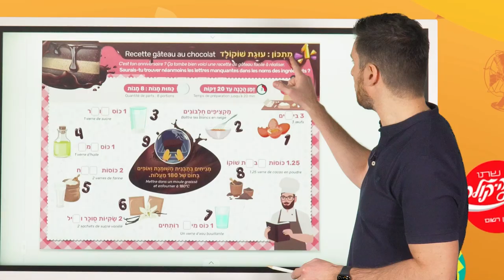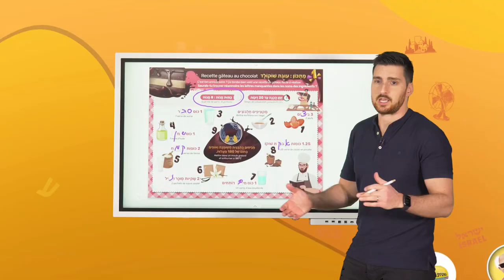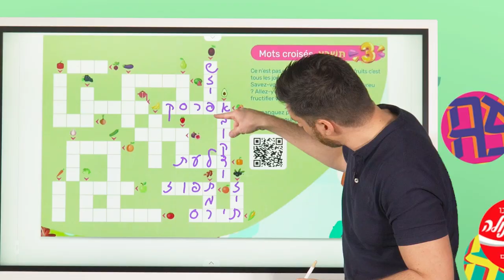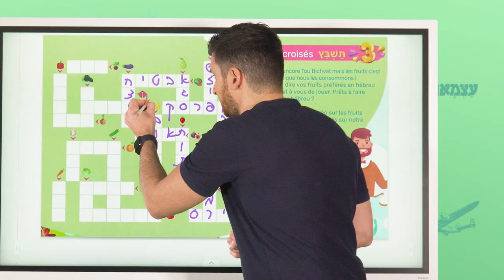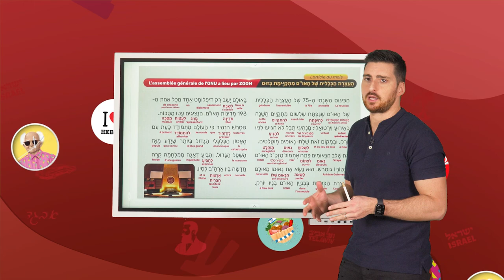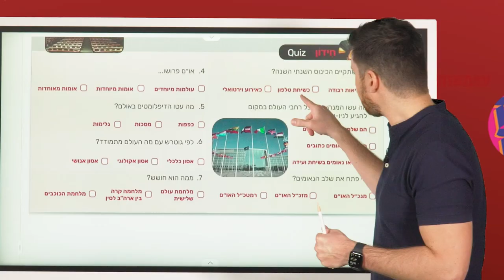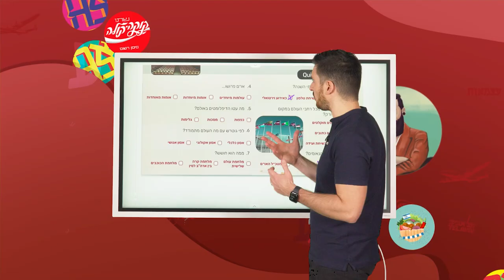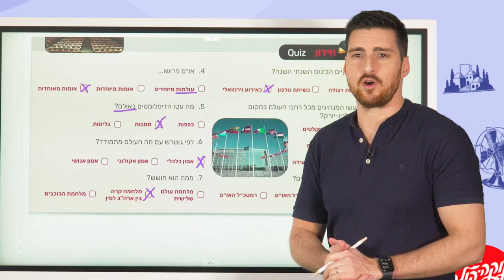4 - Ivrit et vite | Tévèt - טֵבֵת - Corrections - Mensuel pour progresser en hébreu - Jeux Quiz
Élie Cohen vous présente le nouveau mensuel "Ivrit et vite" pour enrichir votre hébreu en s'amusant.

- Visionnez la vidéo pour avoir la correction des jeux.

Sommaire :

00:00 Introduction
00:25 Correction exercices 1 - Recette gâteau au chocolat
02:47 Correction exercices 2 - Le tour du monde
07:32 Correction exercices 3 - Mots croisés
11:25 La traduction du mois - L'assemblée générale de l'ONU a lieu par ZOOM
12:48 Correction Quiz 4 - Quiz Tsédaka
16:10 Outro